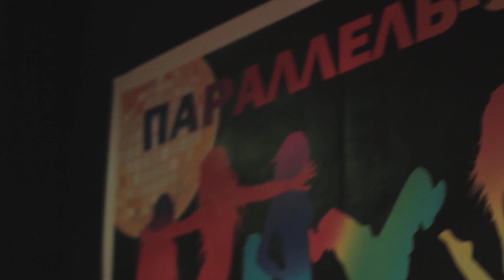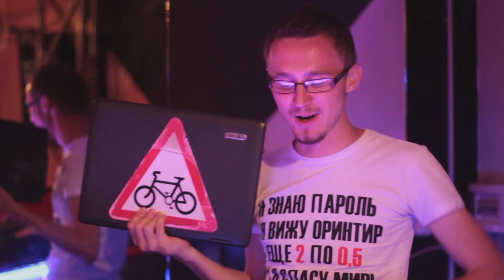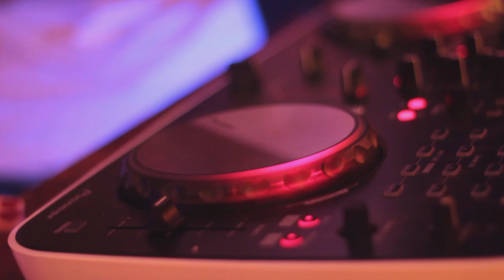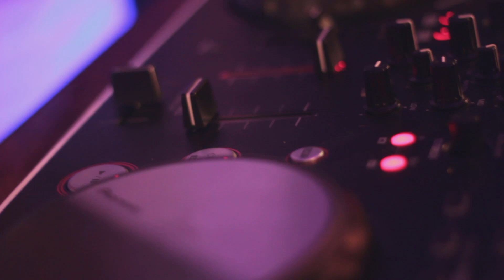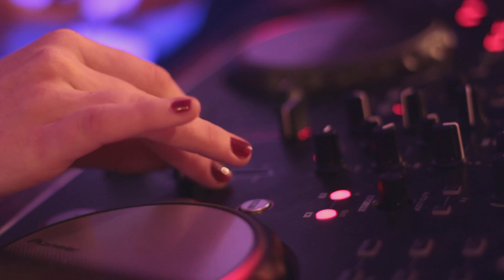II тур конкурса на лучшее фото в джинсах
Ночной клуб Параллель 52. Кобрин.